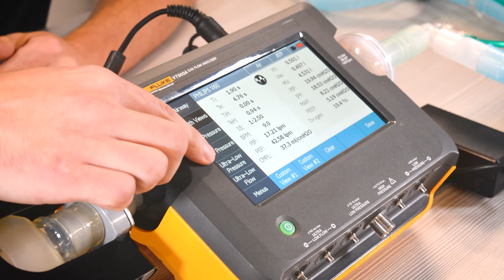VT900A Gas Flow Analyzer + VAPOR Anesthesia Tester | all-in-one test tool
The VT900A Gas Flow Analyzer is a test tool used to analyze the performance of medical gas flow meters and control systems. Gas flow analyzers are used primarily to verify the performance of medical devices that utilize gas flow and pressure.

Some medical devices that are tested with a gas flow analyzers include:
● Anesthesia machines
● Ventilators
● Aspirators and other suction devices
● Pressure gauges
● Flowmeters
● Medical gas and Vacuum outlets
● Medical Grade Compressors
● Hyperbaric Chambers
● Argon Beam Coagulators
● Insufflators
● Sequential Compression Devices

The VAPOR Anesthesia Gas Analyzer accessory is a one-of-a-kind tool that extends the capabilities of the VT900A Gas Flow/ Ventilator Analyzer. The VAPOR allows for quick and reliable efficacy testing of Anesthetic Vaporizers.

Benefits of using the VT900A Gas Flow Analyzer

Incorporating the VT900A and VAPOR can replace up to 18 single use devices. Built in Atmospheric conditions, 4 separate gas pressure ports, 3 built in gas flow modules, Oxygen concentration, I:E ratio/ Breath Per Minute (BPM) counter, and anesthetic gas analyzer are just some of the key features included in the VT900A and VAPOR combination. This winning combination allows the technician to Carry Less and Do More. It also reduces mounting cost of ownership in maintaining so many single use devices.